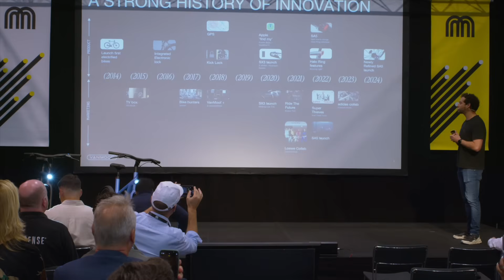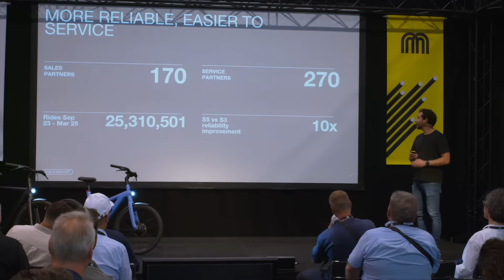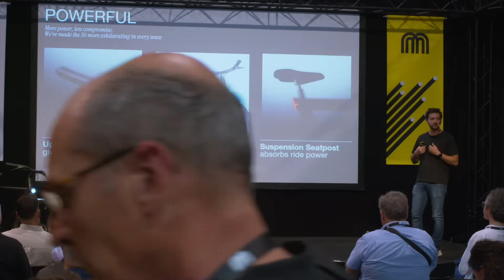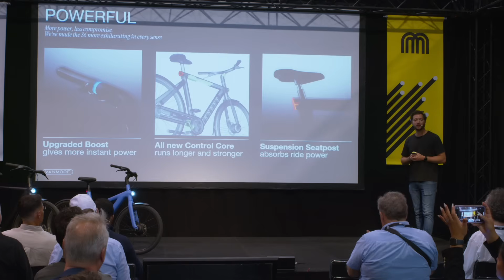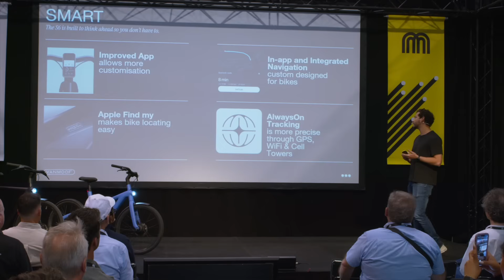Vanmoof S6 Launch - Co-CEO, Eliott Wertheimer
At Micromobility Europe 2025 in Brussels, Vanmoof's Co-CEO, Eliott Wertheimer unveiled the VanMoof S6 and S6 Open, the brand’s highly anticipated next-generation e-bikes.

What’s New & Notable
Control Core 2.0: Fully redesigned ECU acting as the bike’s brain, with a USB-C port for diagnostics, always-on kick-lock, and improved reliability.
3-Speed AutoShift Hub: Mechanical system that shifts automatically based on your speed—smooth, silent, and intuitive.
Brighter Halo Ring Display: Clearer, sharper battery and speed info, visible even in direct sunlight.
Refined Sonic Experience: All sounds redesigned, from alarms to the bike bell, which adapts to your tapping intensity.
Gen 6 Kick-Lock: Fast, waterproof, and intuitive—tap to lock, unlock with a touch or the app.
Always-On Tracking: Uses GPS, cell towers, and satellites so you always know where your bike is.
Premium Accessories: Includes a Peak Design-made Slimlink phone mount, with optional suspension seatpost.

Performance & Practical Specs
Motor & Assistance: 250 W front-hub motor, 68 Nm torque, four assist levels, max speed ~25 km/h (15.5 mph).
Battery & Range: Integrated 487 Wh battery, up to ~150 km (93 mi) range, full charge in 4–6.5 hrs.
Size & Weight:
S6: ~23.5 kg, 27.5″ wheels, for riders 165–210 cm.
S6 Open: ~22.5 kg, 24″ wheels, for riders 155–200 cm.

Price & Warranty: €3,298 with a 3-year warranty.
Availability: Reservations open now in select European markets, deliveries start in August.
Support Network: Over 250 bike shops and 130 sales partners across 13 European countries.
Anti-Theft: Improved tracking and one year of theft protection with recovery or replacement in 14 days.